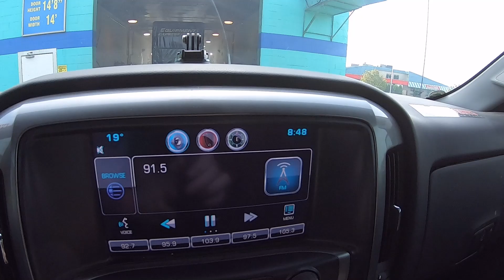WideBody Porsche DEMANDS your attention!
Great turn out at Kitchener Car show. Every 100 subscribers we are doing a Country Built Life hat and custom sticker giveaway!
Made some new friends at mudfest.
@country_built_life     for photos
@519troutbum did the music. Follow him for some awesome fishing